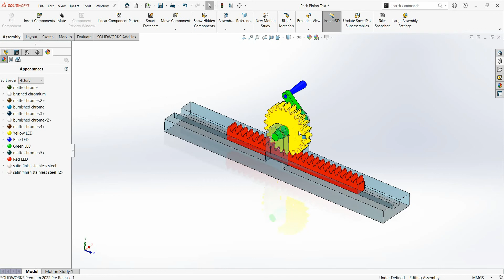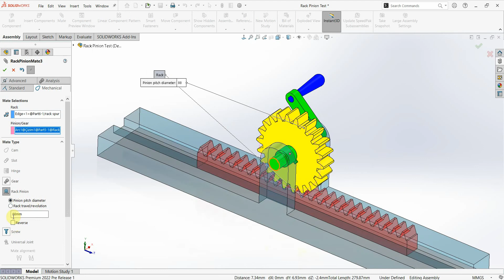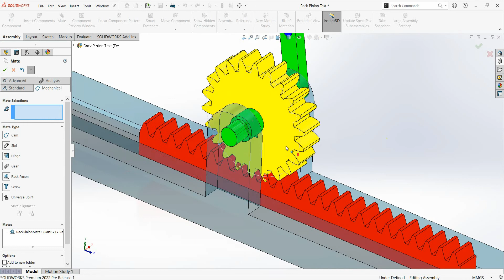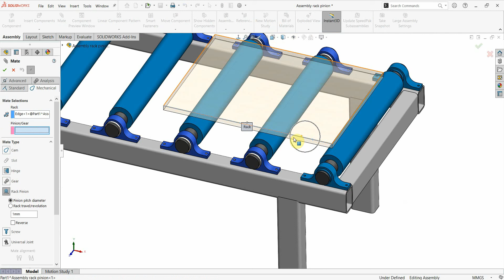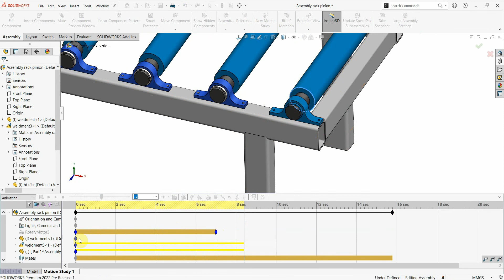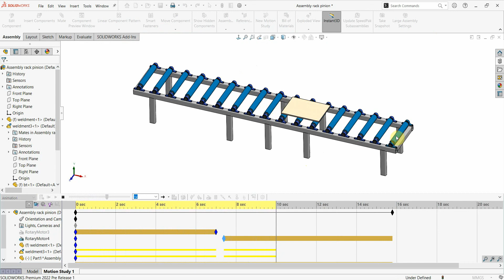#32.4 Tự Học Solidworks 2022 - Rack Pinion | Lắp ráp thanh răng bánh răng | Mô phỏng băng tải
Video #32.4 chia sẻ với các bạn cách Animation hoạt động của hệ thống băng tải ứng dụng lệnh Rack Pinion
3D Engineer Share&Learn Youtube Chanel!